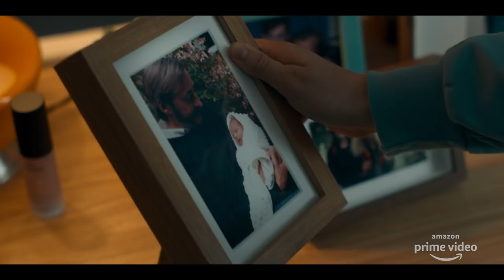Hanna | Season 2 | Official Trailer | Amazon Originals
Keep an eye out for Hanna. Now that she’s found others just like her, Utrax will do anything to control her. Watch the official trailer now for Hanna Season 2, coming July 3rd!